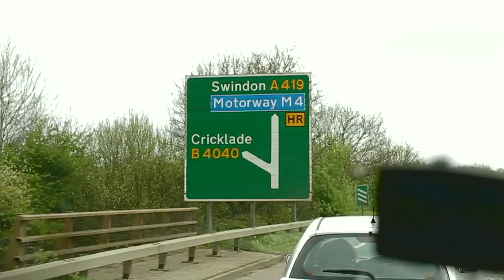Eva Plays Dead || Spring Tour - Day 1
Buy Eva Plays Dead's new single, 'Wonderland' below.
CATCH US ON TOUR. - dates below.

09/04/15: South Sea Live, SHEFFIELD
10/04/15: The Black Dog, CRAWLEY
18/04/15: Parish, HUDDERSFIELD
26/04/15: The Victoria Inn, SWINDON
27/14/15: Nambucca, LONDON
28/04/15: Rock City, NOTTINGHAM
29/04/15: The Shed, LEICESTER
30/04/15: Bannersmans, EDINBURGH
01/05/15: The Boulevard, WIGAN
05/05/15: The Keys, MIDDLESBROUGH
06/05/15: Retro Bar, MANCHESTER
07/05/15: B2, NORWICH
08/05/15: Fuel, CARDIFF
09/05/15: Hope & Ruin, BRIGHTON
10/05/15: Surya, LONDON
18/06/15: Milos, LEEDS
20/06/15: Head of Steam, NEWCASTLE

Sound-Hub Records, Ltd.
Recorded, mixed and produced by Nick Tyler at Dove Road Studios, Staffordshire.
Mastered by Andy Baldwin at Metropolis Studios, London.